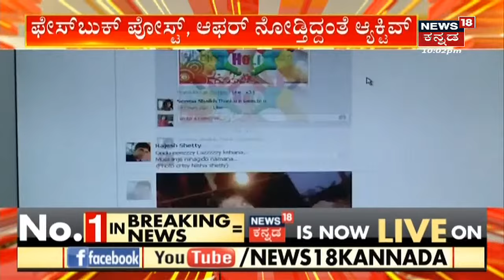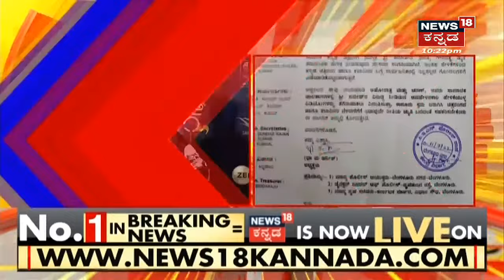Chamrajpet Eidgah Maidan Row | ನಾಳೆ ಈದ್ಗಾ ಮೈದಾನ ಬಂದ್ ಗೆ ಕರೆ; ಬಂದ್ ಗೆ ಅನುಮತಿ ನೀಡದ ಪೊಲೀಸ್